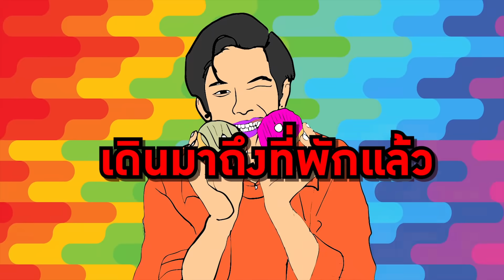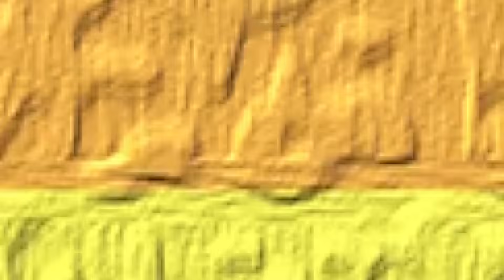LOVE MY FRIEND รักนะครับเพื่อน EP.1 ตัวติดกับเดรก 1 วัน🐵 | What The Frank🐻(Global languages)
ครั้งแรกของรายการ LOVE MY FRIEND รักนะครับเพื่อน เย้. EP.1 จะเป็นใครไปไม่ได้นอกจาก คุณ เดรก
นั้นเอง ต้อนรับแขกรับเชิญสุดพิเศษด้วยการ " HANDCUFF CHALLENGE"
บอกเลยว่าคุยกันสนุก  ตามไปดูกันเร็วจ้า า า

ฝากตัวฝากใจ และกดติดตาม /กดกระดิ่ง ปิ้งๆ เพื่อไม่ให้พลาดคลิปใหม่ๆ "ทุกวันศุกร์ !"
สามารถติดตามข่าวสารและกิจกรรมพิเศษต่างๆที่

คุณชนิดา วงศ์ธนาภักดี

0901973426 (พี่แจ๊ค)